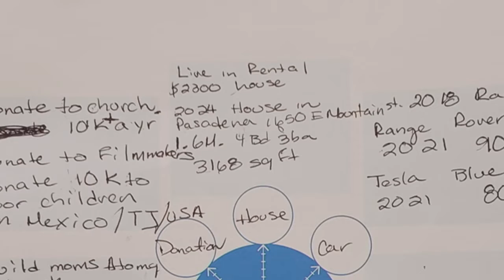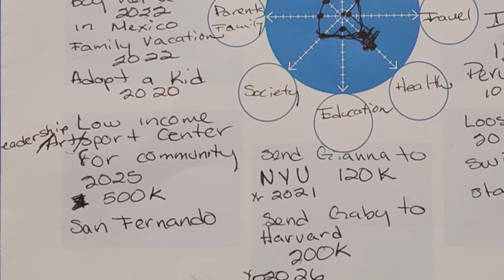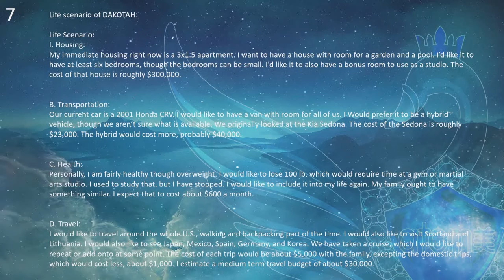May 2019 Life Scenario Presentations - English